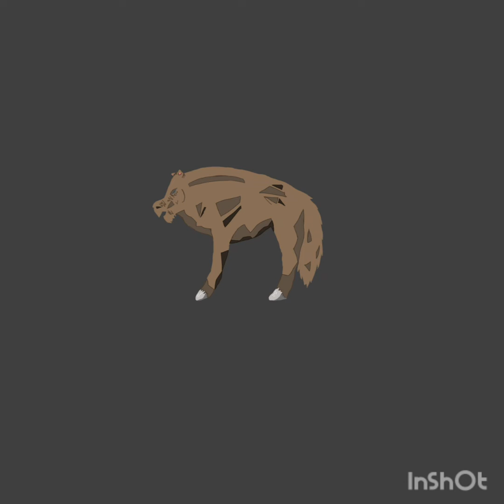Project Athena, A speculative Biology on Horses!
Welcome to Project Athena, A speculative Biology series on horses! Thanks to @Alien_Evolution  for supporting me, and @HouseWheatStudios  for the influence on the style. By the way I have another design for the snow horse coming soon.